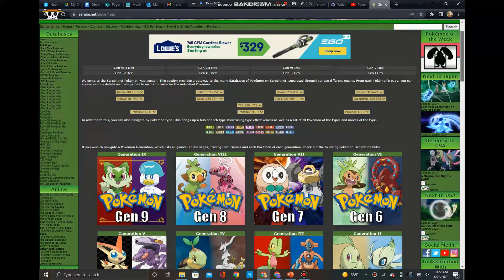Surprise Boi Too STRONK!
Like and sub for more teams!